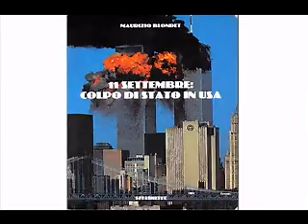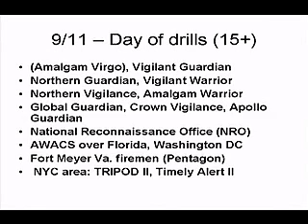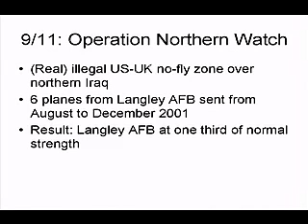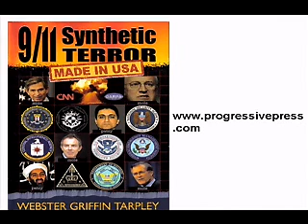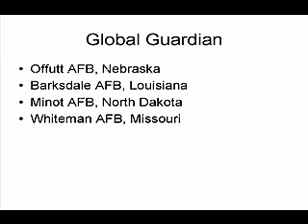Alex Jones - LA Symposium - Webster Griffin Tarpley (part5)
Webster Tarpley Speech at LA Symposium